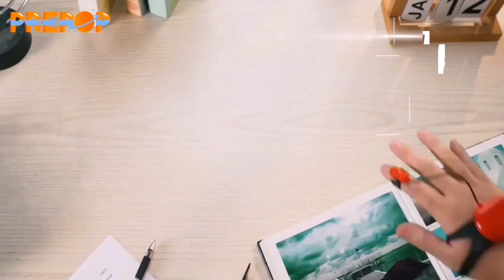12 New Cool Hand Controlled Gadget ! Available On Amazon Shop !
12 New Cool  Hand Controlled    Gadget ! Available On Amazon Shop !

Dysaim Gesture RC Car Hand Controlled RC Stunt Car for 6-12 yr Boys Girls 4WD 2.4GHz Remote Control Gesture Sensor Toy Cars Drift Twist Car Offroad With Light Music Kids Age 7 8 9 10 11 Birthday Gift
FUUY Remote Control Car for Toddlers 1/20 Boys Toys for Kids Toys Toddler Toys with Light 20 Mins Stunt Car Christmas Birthday Gifts for 3 4 5 6 Year Old Preschool Toys Cars RC Jeep Trucks for Kids

((Product Link))